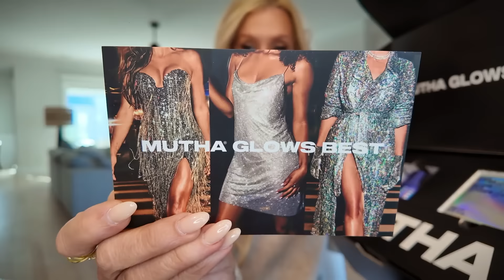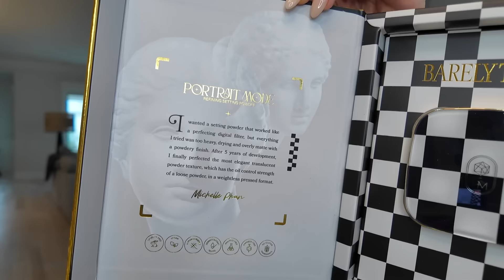Friday Haul | MUST HAVE Lip Products | UGGS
Products Listed In Order 💖